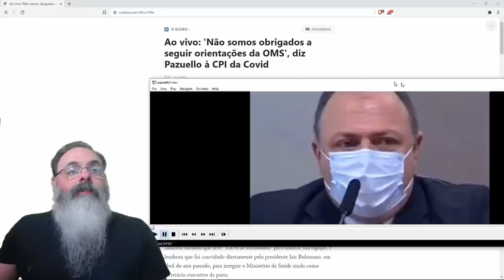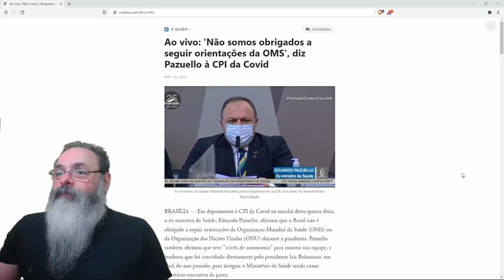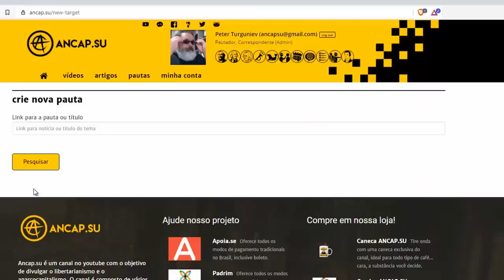Pazuello se sai surpreendentemente bem na CPI do Renan Calheiros